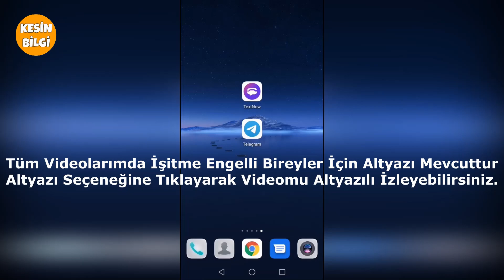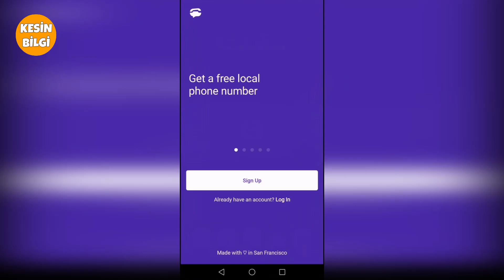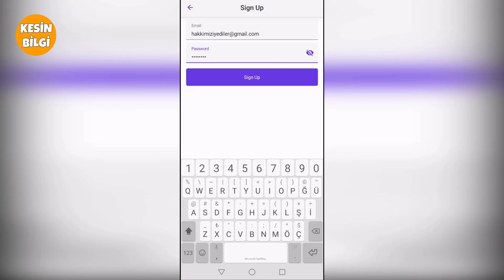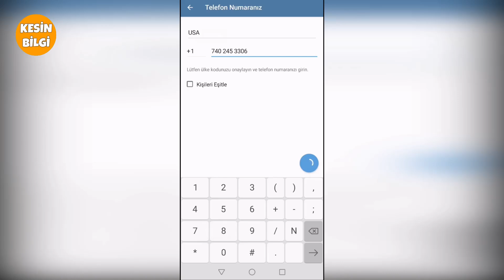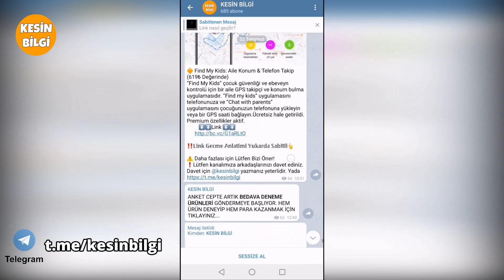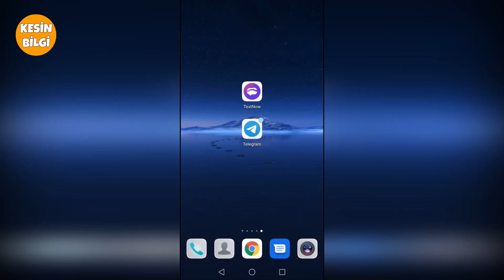Telegram Fake Numara İle Hesap Açma 2020 [KAPANMAYAN YENİ YÖNTEM]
Telegram sahte numara alma son zamanlarda çok popüler ve alınan bir çok numara kısa süre içinde kapanmakta. Youtube'da sadece Kesin Bilgi'de izleyeceğiniz bu yöntem sayesinde artık telegram yabancı numaralarınızı dilediğinizce kullanabileceksiniz. Ayrıca yapamadığınız birşey olursa veya anlayamadığınız bölümler varsa yorumlarda belirtmeyi unutmayınız. Bu videoda telegram sahte numara alma 2020 yöntemini yılında nasıl yapılır olduğunu gösterdik. Videomuzda telegram nasıl kullanılıyor, birazda buna değindik ayrıca fake numara nasıl alınır bunu öğrettik. Lütfen tamamını izleyiniz ve kanalımıza destek vermeyi unutmayınız.

Kesin Bilgi kanalından herkese Merhaba bir eğitim videosunda daha beraberiz bugün yine bir numara edinip bunu Telegram'da nasıl kullanacağımızı öğreneceğiz. Bu videoyu çekmemin amacı ilki tüm telefonlarda olmuyordu. O sebeple belki yapamayan arkadaşlar bu videodaki yöntemi deneyerek yapar diye bu videoyu çekiyorum öncelikle indireceğimiz bu uygulamalar bunları nasıl indireceğinizi sabit yoruma yazıyorum. Oradan indirerek sizde bu videoyu yapabilirsiniz. Bu tarz videoları devamlı paylaşıyorum. Kanalımı takipte kalırsanız sizlere çok faydalı şeyle gösterebilirim ve çok faydalı şeyler öğrenebilirsiniz.

Ayrıca bir Telegram grubumuz var bu grupta da sizlere faydalı ve yararlı uygulamaların nasıl kullanabileceğinizi onlardan nasıl maksimum derecede ücretsiz yararlanabileceğiniz gösteriyorum. Telegram adresimi de sabit yoruma bırakıyorum unutmayın tekrar ediyorum bu uygulamayı nasıl kullanacağınız ve kuracağınızı sabit yoruma bırakıyorum. Şimdi hiç vakit kaybetmeden videomuza geçiyoruz txtnw uygulamasını hepiniz nasıl kullanacağınızı biliyorsunuz dur bu sebeple burayı çok ince anlatmıyorum. Ve diğer videolarımda da kartlara bırakıyorum whatsapp fake  numara alma videoların bazılarında da kullandım. Oradaki diğer uygulamalardan da numara alıp sizler Telegram da kullanabilirsiniz.